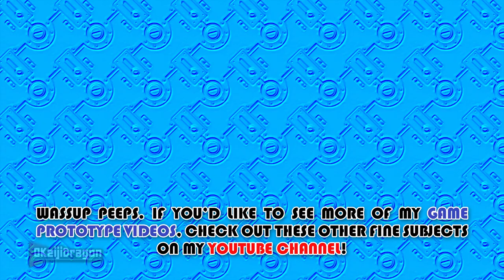BIO HAZARD (Resident Evil) | [CC] for Commentary | August 4, 1995 Prototype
Please turn on [CC] for commentary.